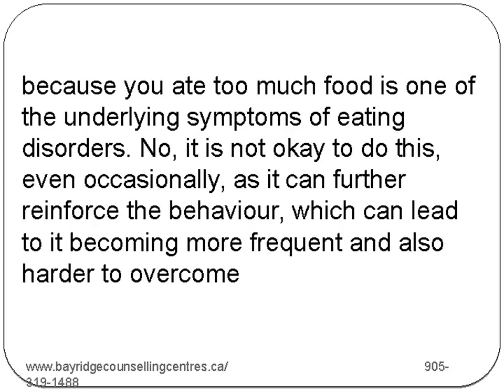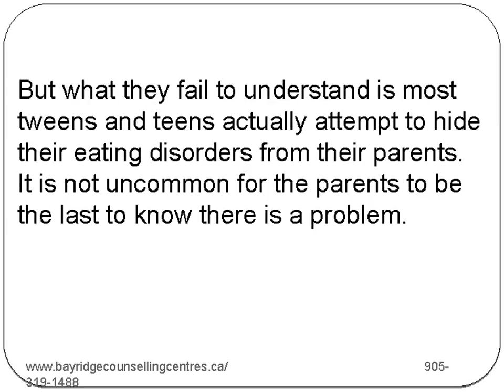Learn About Eating Disorders and Common Misconceptions from Our Professional Counselling Center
Many people have misconceptions about eating disorders and the types of people who can become afflicted with them.